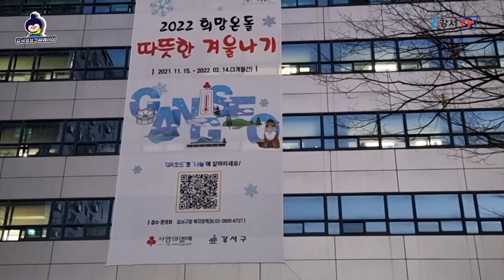[지금은 강서시대!] 사랑과 따뜻함을 담은 '김장 김치 담그기'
'지금은 강서시대!(김계환)'에서 제작한 영상입니다.

강서구 새마을협의회와 새마을부녀회에서
김장철을 맞이해 사랑을 듬~~~뿍 담은 김치를 담갔다고 하네요~!

추운 겨울, 따뜻함과 사랑을 담아 전달될 맛있는 김장김치 담그는 현장!

지금 소개합니다!!